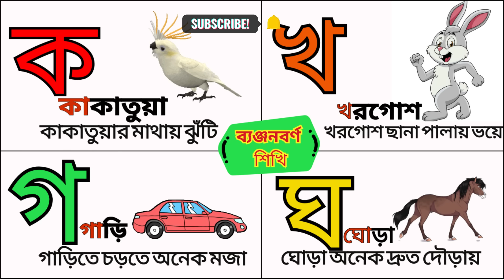ব্যঞ্জনবর্ণ ক খ গ ঘ শিখি | ক তে কাকাতুয়া, খ তে খরগোশ, গ তে গাড়ি | Bangla Banjonborno sikhi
ব্যঞ্জনবর্ণ ক খ গ ঘ শিখি | ক তে কাকাতুয়া, খ তে খরগোশ গ তে গাড়ি | Bangla Banjonborno sikhi |Bornomala
ব্যঞ্জনবর্ণ ক খ গ ঘ শিখি
ক তে কাকাতুয়া
খ তে খরগোশ
 গ তে গাড়ি
 Bangla Banjonborno sikhi
Bornomala